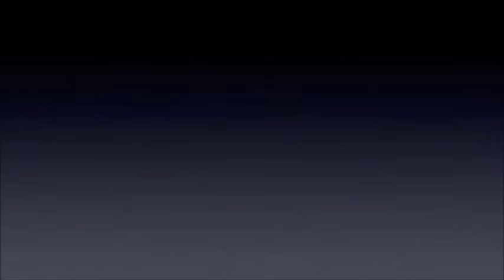Adoration Moise Mbiye